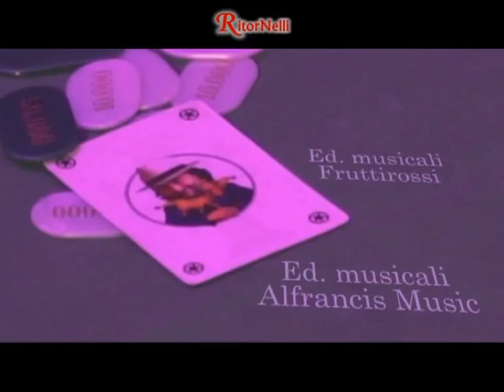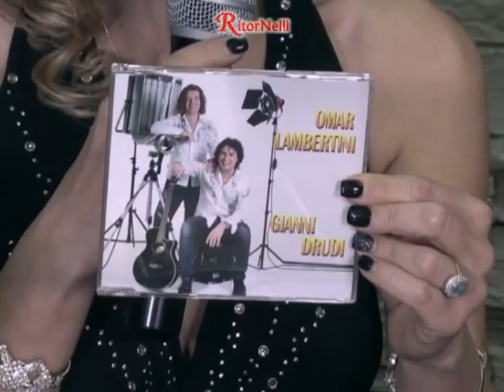Tv Nelli - RitorNelli 2°Serie – 01/04/2016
Intervista a Gianni Drudi. Ricordi di RitorNelli (Franco Califano) con Franco Califano. Video di Francesca Mazzuccato, Orchestra Italiana Bagutti, Luciano Nelli, Stefania Cento, Luca Panama Group. Inviati Speciali a Firenze con Cristiano Chesi e Mirko Malatesti. Ecco la 180° trasmissione intera della 2°Serie di "Ritornelli”,  il programma televiso ideato e condotto da Luciano Nelli con Paola Belloni.

Interview with Gianni Drudi. Refrain’s Memories (Franco Califano) with Franco Califano. Videos of Francesca Mazzuccato, Orchestra Italiana Bagutti, Luciano Nelli, Stefania Cento, Luca Panama Group. Special Envoy with Cristiano Chesi and Mirko Malatesti. Here is the 180th full transmission of  the 2nd series of "Ritornelli" (Refrains), the Tv show created and animated  by Luciano Nelli with Paola Belloni.

Interview avec Gianni Drudi. Souvenirs de refrains (Franco Califano) avec Franco Califano. Vidéos de Francesca Mazzuccato, Orchestra Italiana Bagutti, Luciano Nelli, Stefania Cento, Luca Panama Group. Envoyé Spécial avec les comiques de Cristian Chesi e Mirko Malatesti. Voici la 180ème transmission entière de la 2ème Série Tv de “RitorNelli” (Refrains), le programme Tv conçu et animé par Luciano Nelli avec Paola Belloni.